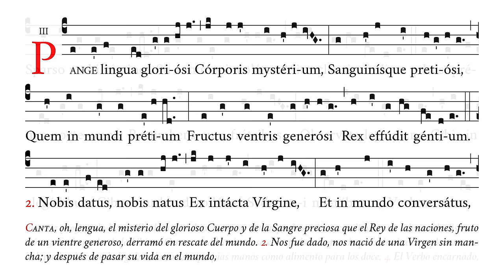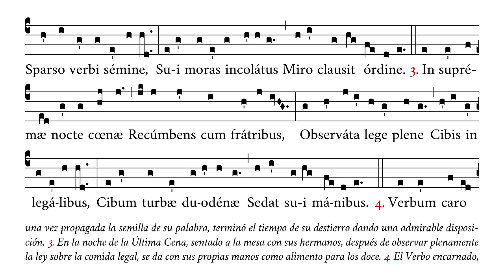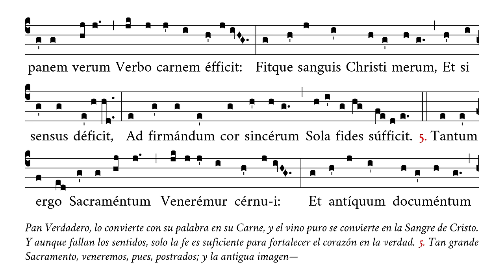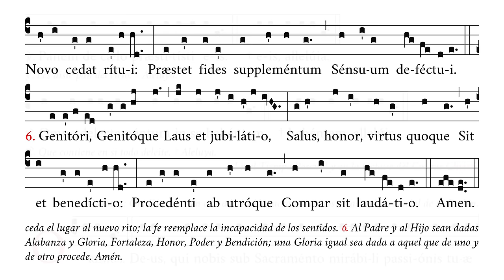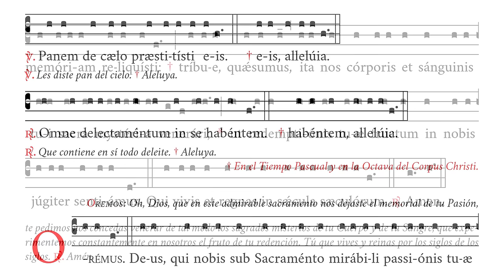«Pange lingua» (oración incl.) – Himno en honor del Santísimo Sacramento – Canto Gregoriano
🎶 Himno de vísperas de la festividad del Corpus Christi, que se canta durante toda su Octava y también en la adoración al Santísimo; incluye el versículo-respuesta y la oración final del sacerdote.
☑️ Uso sugerido: vísperas, adoración.

⏱ Marcas de tiempo:
0:00 Pange lingua
0:36 2. Nobis datus
1:10 3. In supremæ
1:45 4. Verbum caro
2:21 5. Tantum ergo
2:56 6. Genitori
3:42 V/. Panem – R/. Omne
3:53 Oremus. Deus qui
4:29 Amen

APÓYENOS
🙏🏻 Oraciones: por nuestro apostolado de Verbum Gloriae.

✝️ A·M·D·G